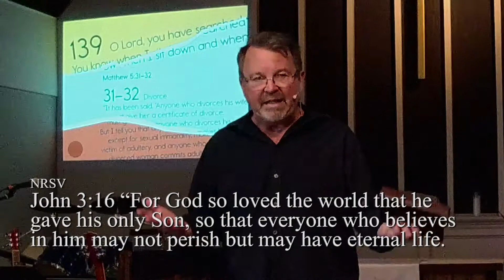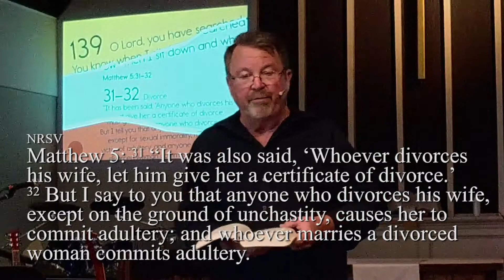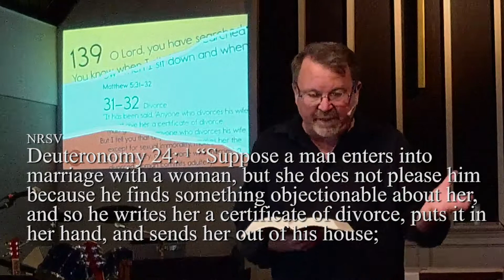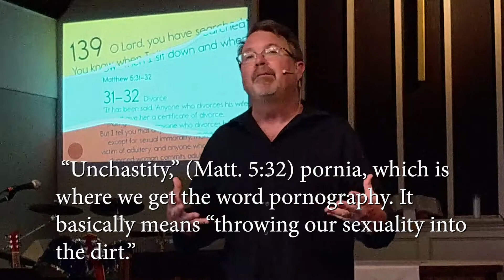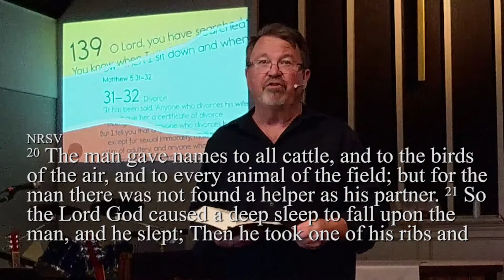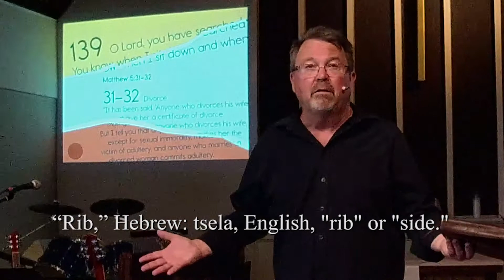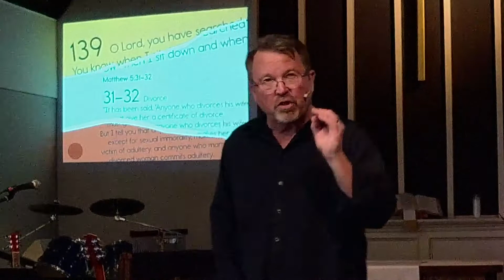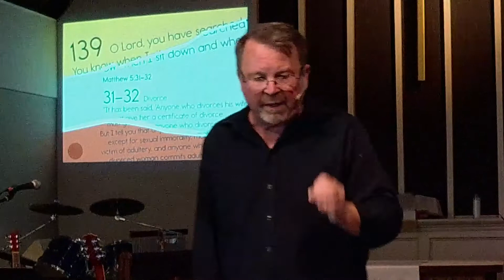Throwing People Away, Pastor Paul